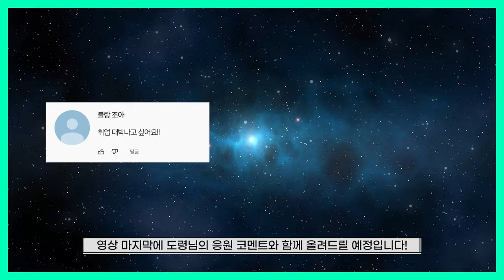2024년 양력 11, 12월 토끼띠 운세 / 두 번 다시 없을 최고의 귀인이 옵니다! / 99년생, 87년생, 75년생, 63년생, 51년생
2024년 갑진년
벌써 연말이 찾아왔습니다!
남은 연말도 모두 대박나시기를 기원드리겠습니다!
2024년 양력 11, 12월 🐰운세는 어떨까?